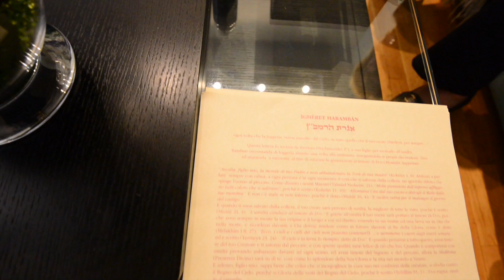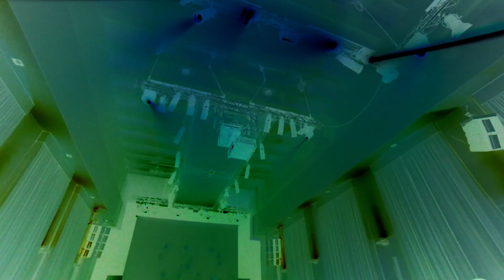Angelo & Genny 1 Giugno 2014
corto matrimonio A&G